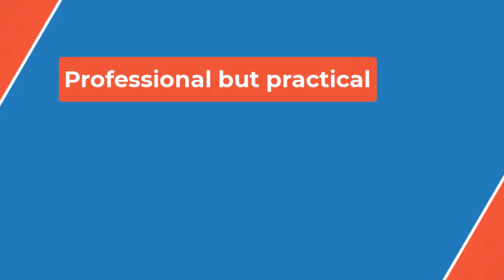🏌️‍♂️Colin Montgomerie thinks it’s ‘past’ time for Tiger Woods to retire: ‘Aren’t we there❓’👀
“I hope people remember Tiger as Tiger was, the passion and the charismatic aura around him. There is none of that now,” Montgomerie said. “At Pinehurst [for the U.S. Open] he did not seem to enjoy a single shot and you think, ‘What the hell is he doing?’ He’s coming to Troon and he won’t enjoy it there either.”

Montgomerie, 61, never won on the PGA Tour but he claimed 31 wins on the DP World Tour throughout his career. He’s won three major championships on the PGA Tour Champions circuit, too, and he’s played on eight different European Ryder Cup teams. He’s never lost a singles match in the event, either, and he’s the only player in history to hole the winning putt twice.